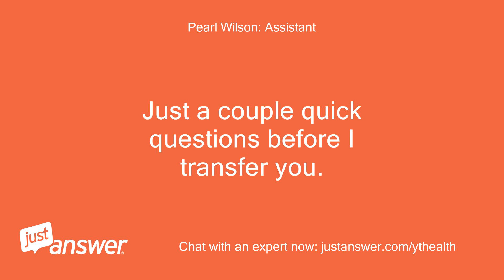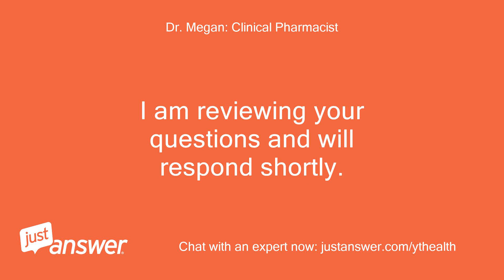How do I sign my spouse and I up for the Covid-19 vaccine?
JustAnswer Customer from San Antonio, TX: How do I sign my spouse and I up for the Covid-19 vaccine?
Pearl Wilson: Assistant: The Pharmacist can help.
Pearl Wilson: Assistant: Are you and your spouse experiencing any symptoms, such as a cough, fever, or shortness of breath?
Pearl Wilson: Assistant: Where are they located?
Pearl Wilson: Assistant: How widespread is COVID-19 in their area?
JustAnswer Customer from San Antonio, TX: Marietta OH
Pearl Wilson: Assistant: Anything else in their medical history you think the Doctor should know?
Dr. Megan: Clinical Pharmacist: Hello, this is Doctor Megan, clinical pharmacist with over 17 years experience.
Dr. Megan: Clinical Pharmacist: I am reviewing your questions and will respond shortly.
Dr. Megan: Clinical Pharmacist: Thank you!
Dr. Megan: Clinical Pharmacist: :)
Dr. Megan: Clinical Pharmacist: Good morning.
Dr. Megan: Clinical Pharmacist: Thank you for using JustAnswer.
Dr. Megan: Clinical Pharmacist: We are a medical information question and answer site.
Dr. Megan: Clinical Pharmacist: For the state of Ohio, please use this link to view vaccination sites near you:  https:/coronavirus.ohio.gov/wps/portal/gov/covid-19/dashboards/covid-19-vaccine/covid-19-vaccine-provider-dashboard  Follow the link of the location near you so you can sign up for an appointment.
Dr. Megan: Clinical Pharmacist: If you have any more questions, please let me know.